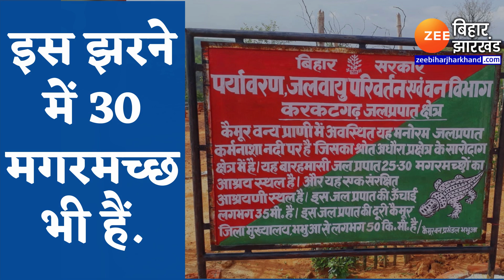करकटगढ़ जल प्रपात की ये तस्वीरें देख आप हो जाएंगे आकर्षित । Tourism Spot । Best Waterfall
You will be attracted to see these pictures of Karkatgarh Waterfall. Travel Spot. Best Waterfall

कैमूर में करकटगढ़ जलप्रपात लोगों को खूब आ रहा है पसंद. जिला मुख्यालय से 70 किलोमीटर दूर पहाड़ी पर बसा यह झरना बहुत खूबसूरत है. ऊंचाई से गिरता पानी, उसकी आवाज और पत्थरों से पानी का टकराना, फिर कोहरे का रूप लेना, पर्यटकों को खूब लुभाता है.